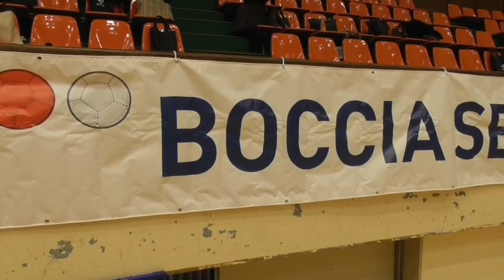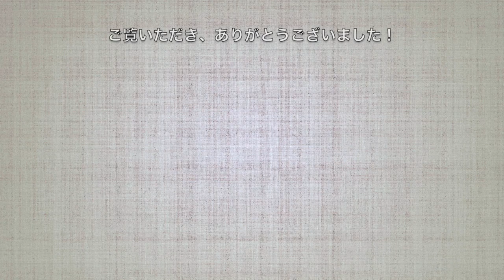２０２０ボッチャ世田谷カップを開催しました！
令和２年１１月２８日（土）に共生社会ホストタウン事業として、２０２０ボッチャ世田谷カップを感染症対策を徹底したうえで開催しました。